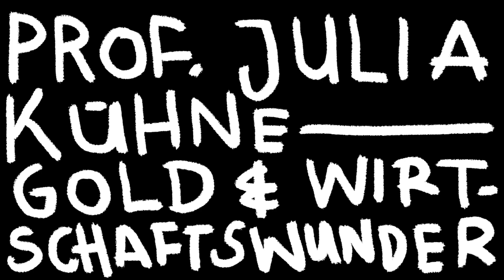ADC Kopf: Julia Kühne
Nach ihrer Berufsausbildung zur Mediengestalterin und anschließendem Diplom in Visueller Kommunikation arbeitete Julia Kühne zunächst für verschiedene Agenturen und Verlage. Nach Arbeitsaufenthalten u.a. in Paris und Berlin ist sie seit 2008 Geschäftsführerin bei Gold & Wirtschaftswunder in Stuttgart, einer Agentur mit dem Schwerpunkt medienübergreifende Gestaltung. Diesen Ansatz verfolgt sie auch in ihrer Funktion als Professorin für Gestaltungsgrundlagen und medienübergreifende Designkonzeption an der Hochschule Mainz im Studiengang Zeitbasierte Medien: "Einzelne Disziplinen wie Typografie, Fotografie und Bewegtbild lassen sich meiner Meinung nach nicht getrennt voneinander betrachten. Neue Ausspielkanäle und Medien erfordern vielmehr einen holistischen Ansatz von Design." Im Video erzählt unser ADC Mitglied, wie sie zu ihrem erfolgreichen Ansatz fand.